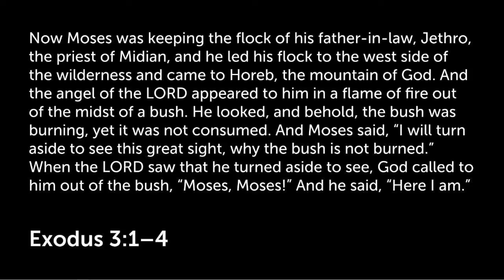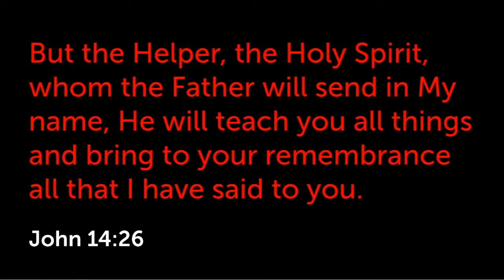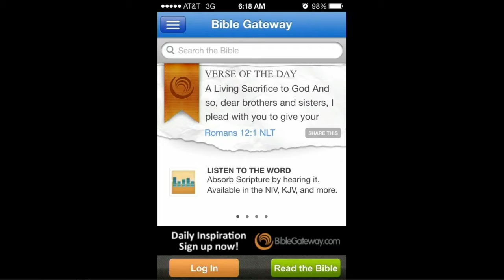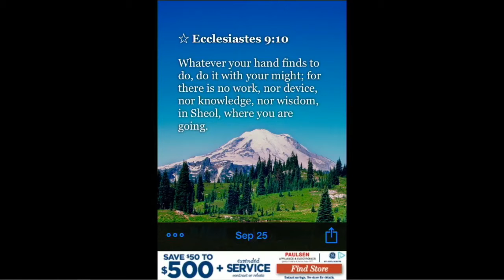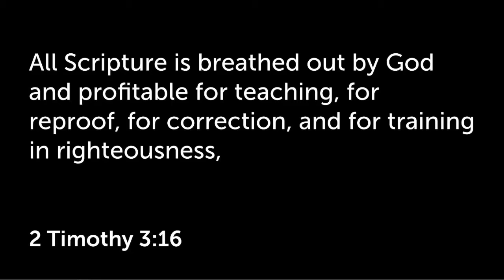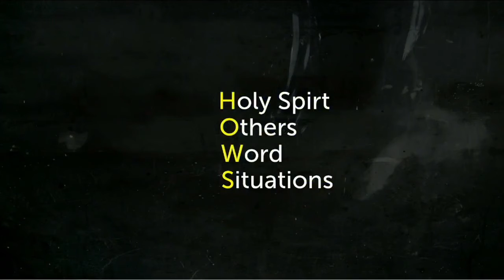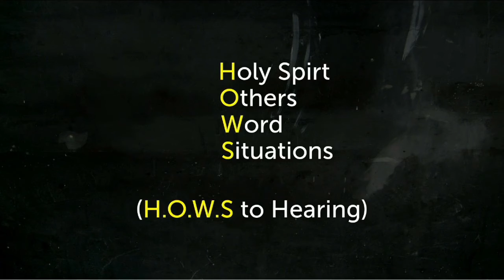How To Hear God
Message Title: How To Hear God
Speaker: John Cichy
Series: How To...
Scriptures: Various
Date: October 21, 2020